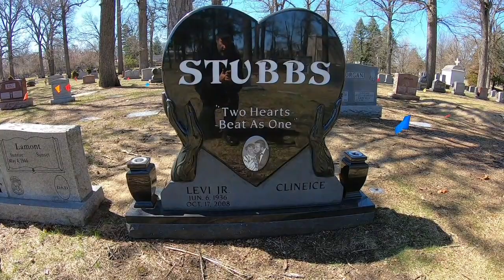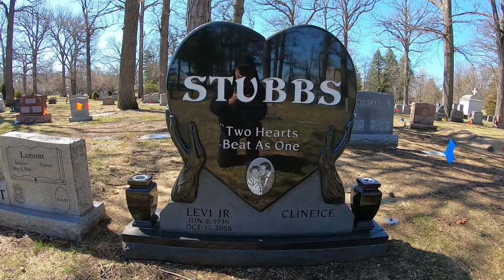The Famous Grave of Levi Stubbs | Lead Singer of The Legendary Motown group "The Four Tops".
The gravesite of Beloved Baritone Levi Stubbs of "The Four Tops". Motown Legend, and famous singer for such songs as, "Can't Help Myself", "Baby I need you Loving," "Reach Out I'll Be There," and so many more!